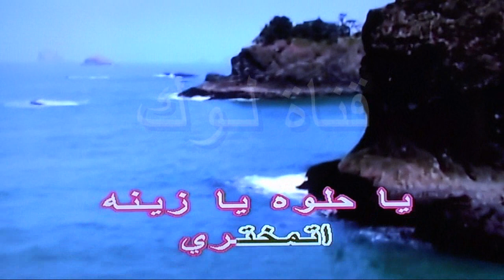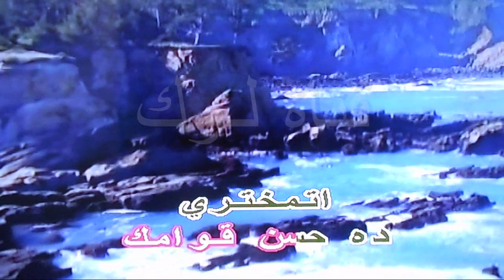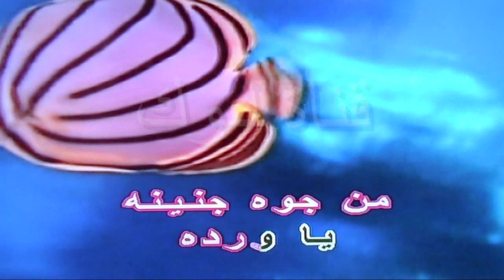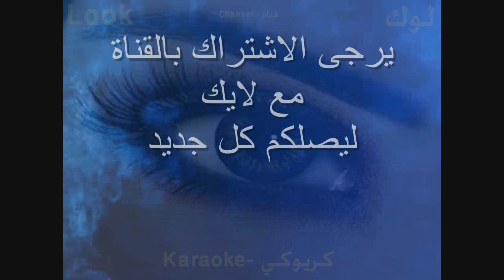اتمختري يا حلوة يا زينة - اغاني افراح - زفة العروس - كاريوكي - قناة لوك - اغاني عربية